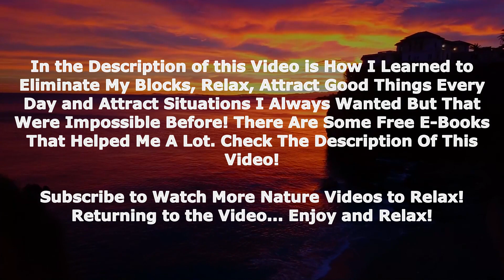Control Insomnia with Relaxing Sea to ease the mind